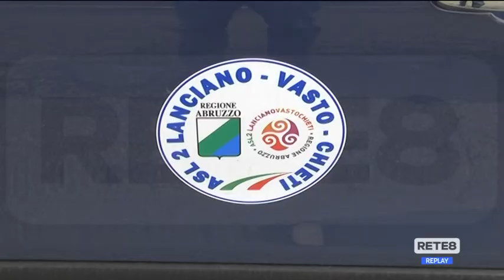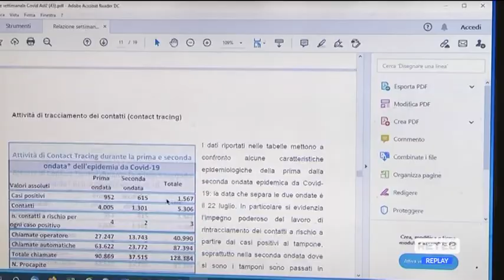Covid 19 - Il Long Covid colpisce meno i vaccinati